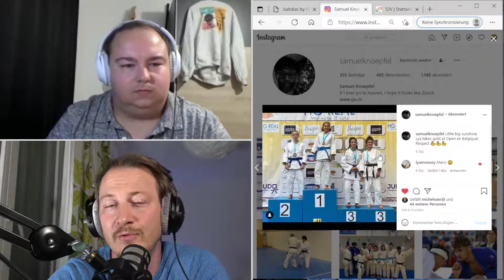Fabienne Kocher & Nils Stump relaxen nach Olympia mit Swissjudouncut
Die Sommerpause ist vorbei! 🥋🤩🥳🥰
Episode 21 startet mit @fabii13_ und @stumpnils

Wir präsentieren aktuelle Judo Geschichten und Schweizer Judo Geschichte mit den Helden der Stunde.

Wir blicken auf die Highlights der European Open in Sarajevo und diskutieren, was sonst in der Judo Schweiz aktuell so läuft.

Gastgeber: Sven Schmucki & Robert Wakiyama

Jeder, der sich auf die Tatami traut, verdient unseren Respekt und ist auf seine persönliche Art ein Botschafter des Besten Sports der Welt.